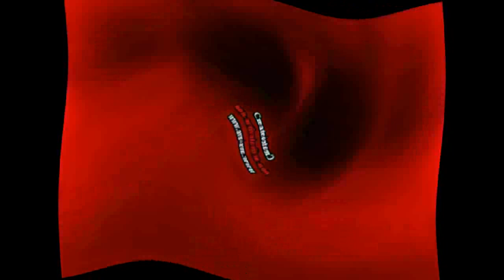Klaskyklaskyklaskyklasky Gummy Bear Alex Zuma 2021's Center Effects and Everyone Crazy Effects